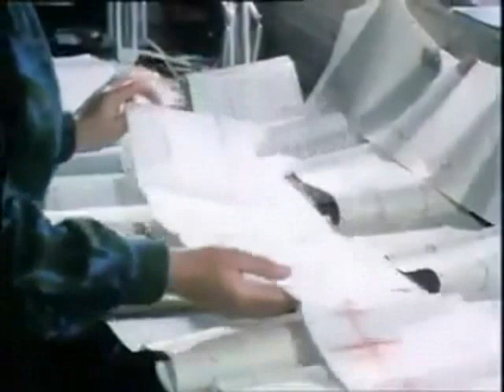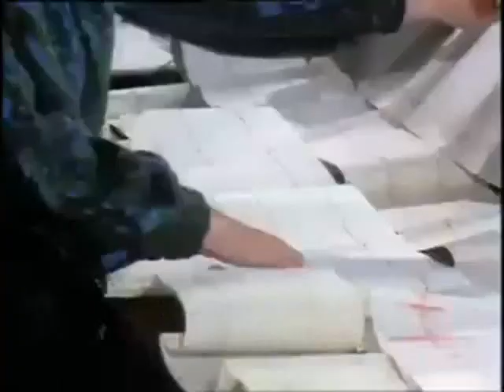Secrets Of The Universe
... Science Is Exciting: Secrets Of The Universe. From the DVD "Break The Science Barrier" by Richard Dawkins.

Science is useful but that is not all it is. Science can be uplifting, thrilling, life-enhancing. Originally broadcast on Britain's Channel 4 in 1996, "Break the Science Barrier" follows the Oxford Biologist Richard Dawkins as he meets with people who have experienced the wonders of science first-hand.

We meet the astronomer who first discovered pulsars, the geneticist who invented DNA fingerprinting, a scientist who discovered a protein that causes cancer, and others. Richard Dawkins interviews famous admirers of science such as Douglas Adams and David Attenborough, and asks them why science means so much to them. We also see how dangerous ignorance of science can be in classrooms, courts, and beyond.

Dawkins is an atheist, secular humanist, sceptic, scientific rationalist, and supporter of the Brights movement. In his 2006 book "The God Delusion", he contends that a supernatural creator almost certainly does not exist and that faith qualifies as a delusion − as a fixed false belief.